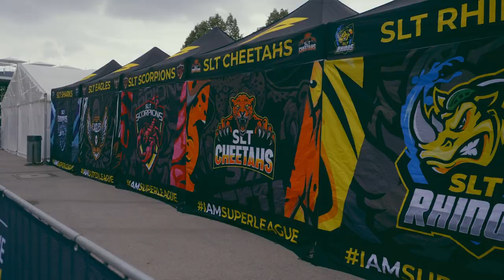Vincent Luis Documentary Exclusive Teaser Ep 3 | INVINCIBLE | Winning Ways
EXCLUSIVE TEASER ahead of Episode 3 of the Vincent Luis Documentary INVINCIBLE

In the final episodes of the Invincible series we get exclusive behind the scenes access inside Vincent Luis’ life. Watch the full series on the SLT YouTube channel.

Episode Release Dates 👇:

Episode 4 - The Finale - 9th December